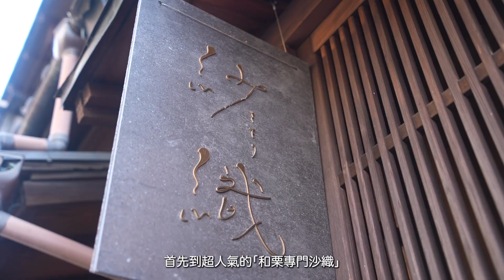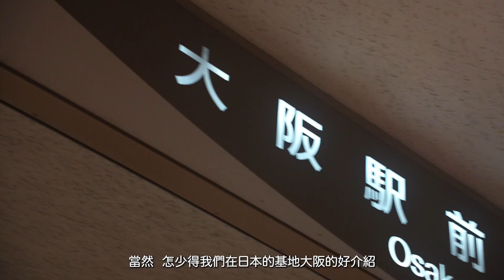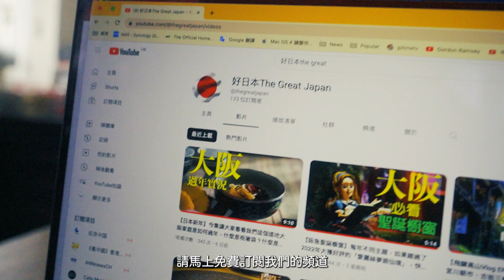【預告】大阪、東京、奈良、京都和神戶的影片會陸續推出，今集預告先睹為快，迷上日本的你怎可錯過？另外會介紹由關西空港到梅田將會有更快捷的交通選擇。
2023年3月中會有更便捷的方法從關西機場前往梅田，有計劃到大阪的你快進來看哦。